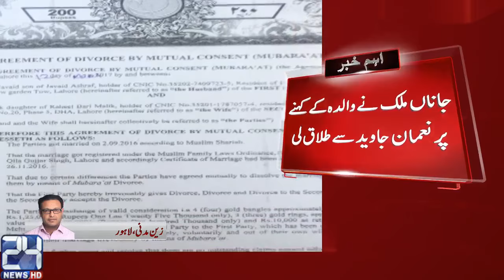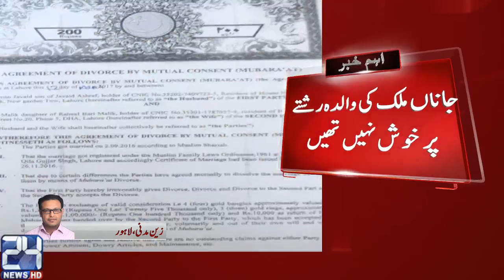Nouman Javaid and Jana Malik part ways, Jana Malik take divorce